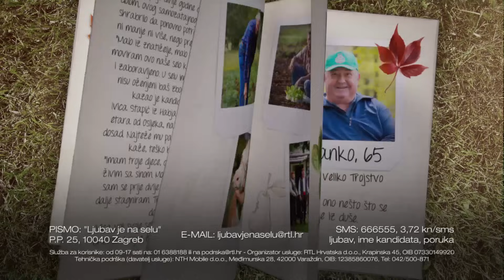Tražiš ljubav? Upoznaj farmere 14. sezone 'Ljubav je na selu'!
Pošalji mailom
Jedanaestorica veličanstvenih ispričali su večeras svoje životne priče u nadi da će im potencijalne odabranice poslati pismo te doći na njihovu farmu ne bi li ih bolje upoznale Više na